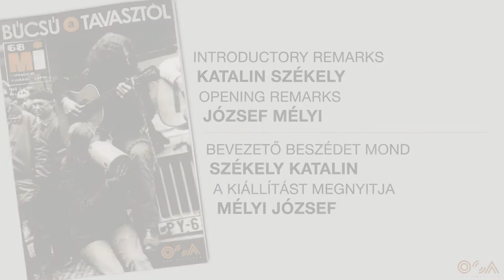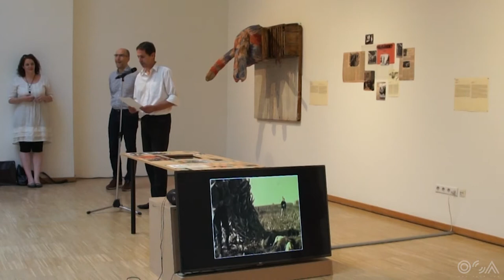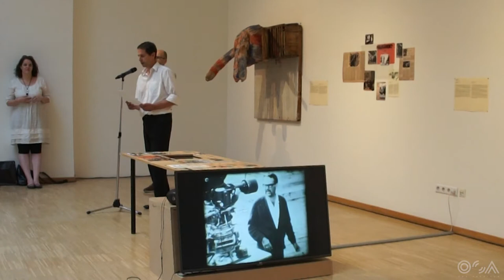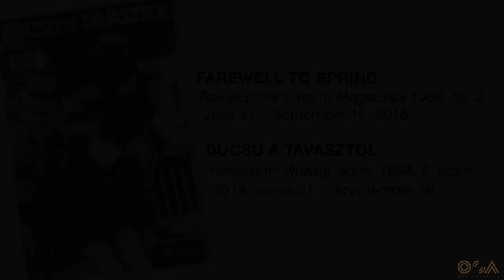„Búcsú a tavasztól – 1968” megnyitó (2018)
A kiállítás egy fiktív ifjúsági magazin formájában mutatja be 1968 diáktüntetésekkel, happeningekkel és más ifjúsági és ellenkulturális eseményekkel teli, virágzó és reményteljes időszakát, amelynek a Varsói Szerződés csapatainak csehszlovákiai bevonulása vetett véget.

Megnyitó beszédet mond Székely Katalin és Mélyi József kurátor.